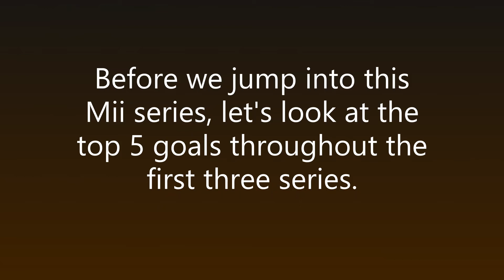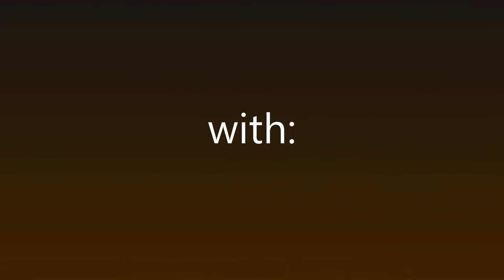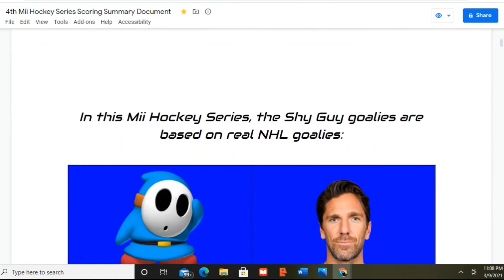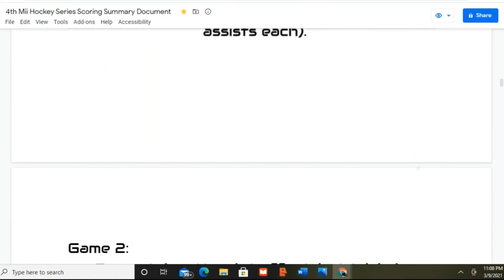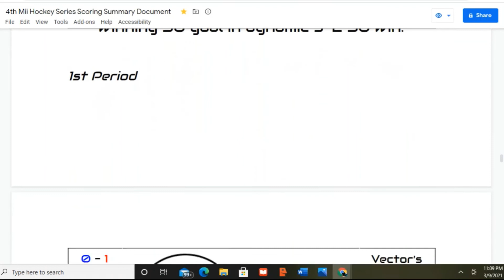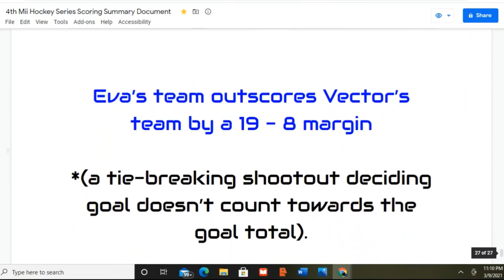Eva, Tyrone, Lucía, and Theo Play 5 in Sochi in Mii Series 4 (broadcasted)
In this movie type almost 1 hour video, we are doing Mii Hockey Series 4 with two Expert and two Master Miis from Wii Party.  The two Experts are Eva and Theo and the Masters are Lucía and Tyrone.  Things are done a little differently in this series as Theo, one of two defenders on the team gets the role of the captain instead of Eva (that didn't stop Eva from becoming a threat though) and Shy Guy goalies have names of two real life NHL Hockey goalies (two of my favorites besides Martin Jones from the San Jose Sharks). Eva, Tyrone, Lucía, and Theo play 5 amazing and tough games against an "alligator" and an "eggman." Let me know if you guys enjoyed this series and drop in the comment section a timestamp of your favorite part.  I put a lot of effort and skill into making this video and these clips took eternities to import and export.

Thanks!
Arya Moghadam
This was a broadcast recorded on President's Day 2021 (February 15, 2021). I was wearing my red Valentine's Day themed pajamas though during the broadcast.

0:00 Intro
0:10 Top 5 Goals from Series 1,2,3
3:00 Series 3 Preparation
6:13 Game 1
16:02 Game 2
25:25 Game 3
33:42 Game 4
41:51 Game 5
51:29 Series 4 Recap Document/Outro